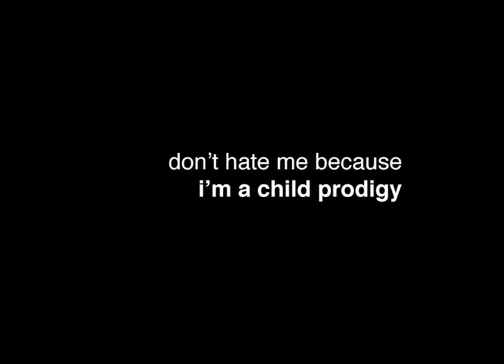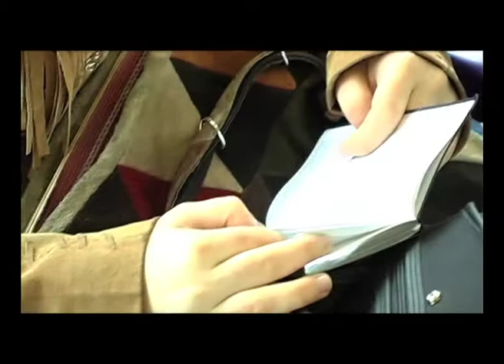Don't Hate me because I'm a Child Prodigy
A peak inside the head and heart of celebrated concert violinist Nazrin Rashidova.
Part of a four episode commission for Channel 4 Television.
Directed by Jesse Lawrence and Cristian Solimeno.
Produced by Bruce Melhuish and Kaleem Aftab.